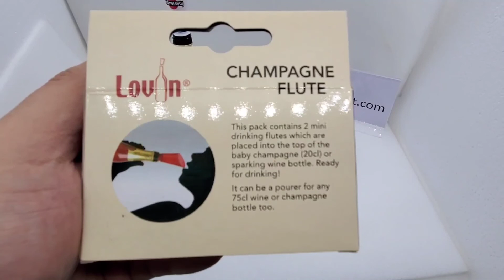champagne spouts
champagne spouts,  Ready for drinking directly from bottle